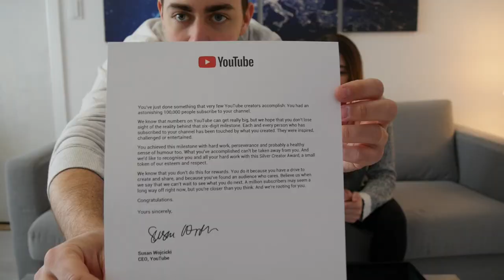Unboxing The YouTube Silver Play Button!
We finally got to unbox the YouTube Silver Play Button for reaching 100.000 subscribers! - This is really crazy to us, and we are forever thankful for the people who decided to support us through these 2 years!

→ About Us ←

Hey! We are Kevin and Klaudia and we produce drum film covers :) We love cinematography and drumming in particular, so we decided to combine our passions and create these videos.

Klaudia is a self taught drummer and has been playing the drums since 2011. The drum kit used in these videos is called Alesis Strike Pro.
→ Music ←